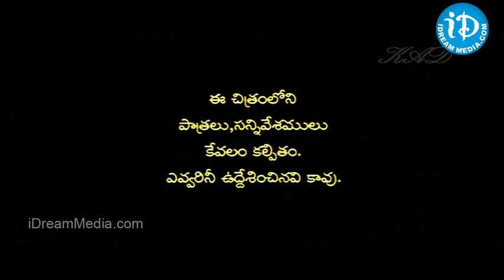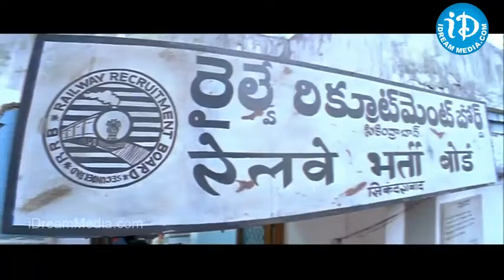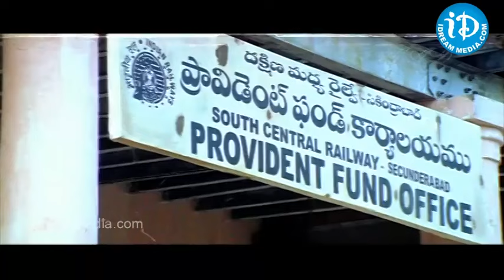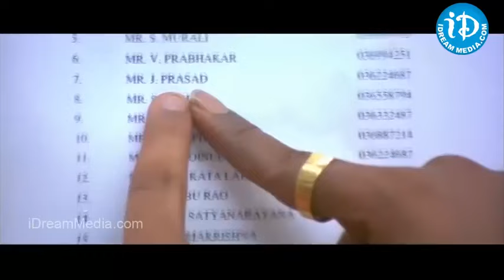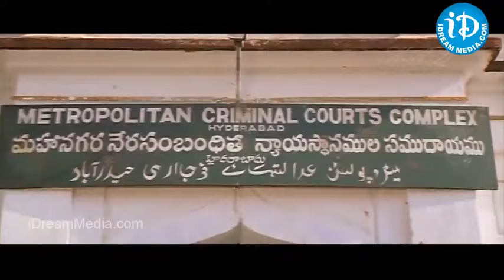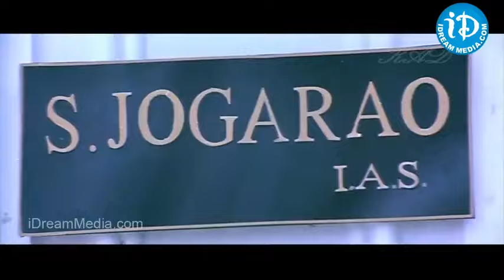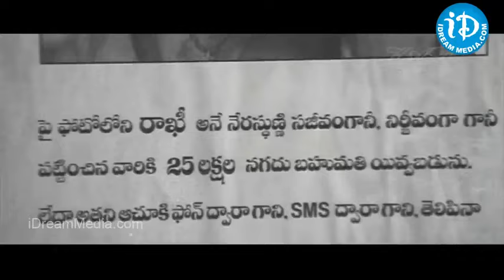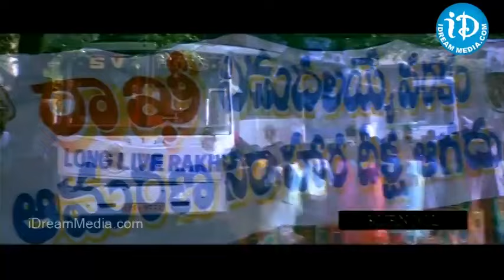Rakhi 2006 Full Length Telugu Film NTR Charmi Ileana Suhasini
YoungTiger N.T.R,Ileana,Charmi starrer movie directed by krishnavamsi